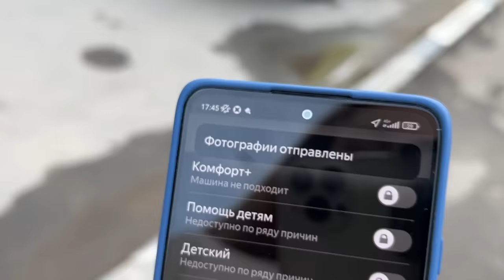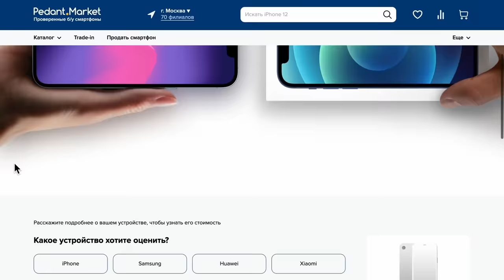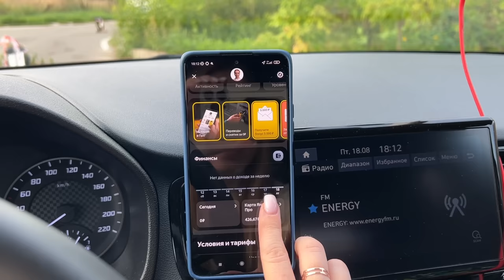TAXIVLOG: ТАКСИСТКУ УЧАТ ЖИЗНИ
УСЛОВИЯ 📝
- Комиссия парка 50р в сутки
2,5% с заказа
7р с заказа по МСК и МО
4р с заказа по РФ на выбор

- МОМЕНТАЛЬНЫЕ ВЫПЛАТЫ
✅ JUMP TAXI
✅ ЕXPERT PARK
✅ ТАКСИАГРЕГАТОР
✅ Яндекс. ПРО

ТЕХПОДДЕРЖКА 💻
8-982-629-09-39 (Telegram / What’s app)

инст: sydney.taxi